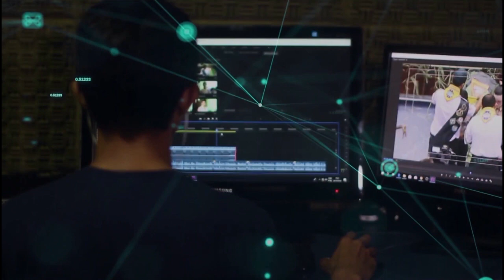Redação TVE - curta gaúcho “Mondo Cane” - 8/9/2020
E o curta gaúcho “Mondo Cane”, dirigido e escrito por Paulinho Azevedo, foi selecionado pra participar da 17ª edição do Festival de Cinema de Alicante, na Costa Branca espanhola.  O trabalho concorre na categoria melhor curta internacional de ficção. Mondo Cane tem em seu elenco o ator gaúcho João França, que morreu em março, nome importante do cinema e do teatro no estado. No vídeo abaixo, um depoimento que o diretor gravou especialmente para a TVE. "Mondo Cane" pode ser assistido no endereço virtual